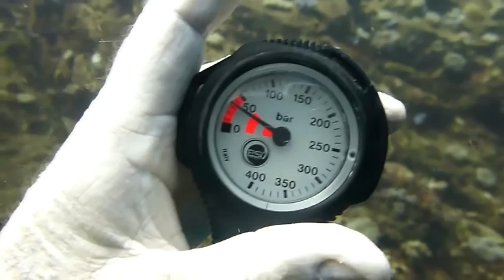Mantas at Hin Muang Dec 2013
On the second day of our live-aboard expedition on MV Sai Mai we encountered Manta Rays at Hin Muang.